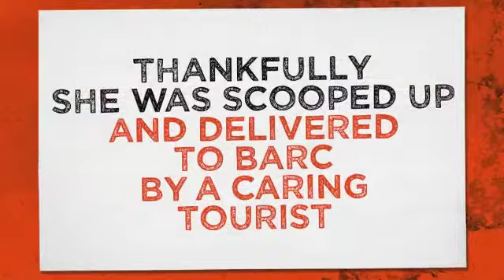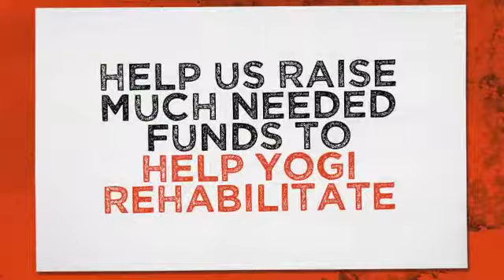Yogi - The 2 Legged Bali Dog @ BARC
Yogi, rescued from the streets of Bali is now safe in the care at  BARC! With what would seem to be a major disability, this is proof she is one tough, surviving Bali Dog. Her back legs do not work, but she has so much strength in her core muscles to lift and walk on her two front legs. This has to be SEEN TO BE BELIEVED!

Donate today to help YOGI and other Bali dogs have a chance at a proper, loving, caring life.
BARC is strictly no kill and operates only by donations from the global community!